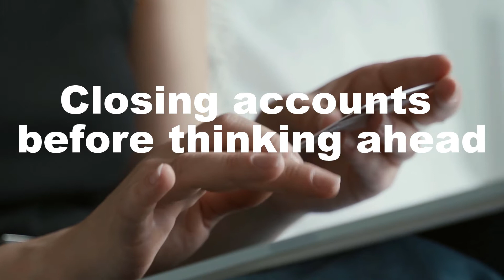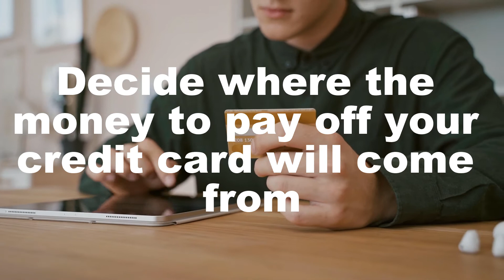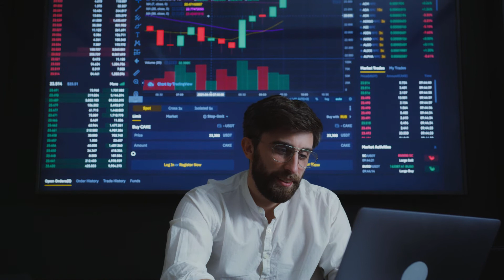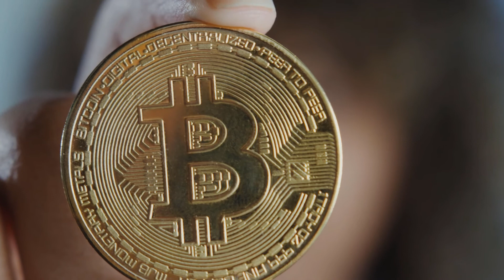[5 MINUTE SUMMARY] I WILL TEACH YOU TO BE RICH BY RAMIT SETHI CORE MESSAGES PERSONAL DEVELOPMENT